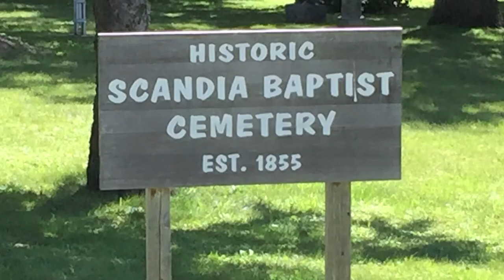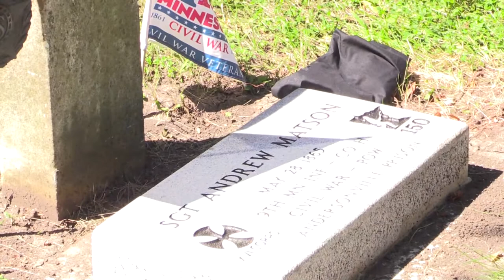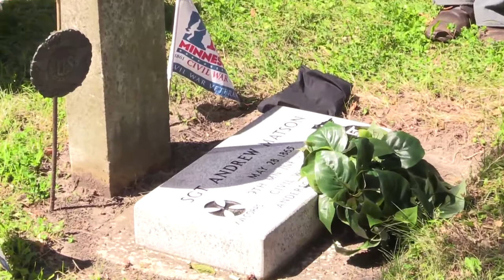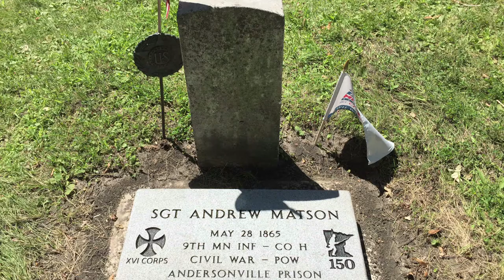Dedication Ceremony Civil War Soldier Andrew Matson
Sergeant Andrew Matson was in the 9th MN Infantry, Company H. He was one of the MN soldiers hospitalized after being held in Andersonville Prison during the Civil War’s Western Theater. This ceremony dedicated a new grave marker and had speakers from The MInnesota Civil War Task Force and local dignitaries. Go to mncivilwar150.com for additional information.

Scandia Baptist Cemetery
Next to Island View Golf Club
7795 Laketown PKWY